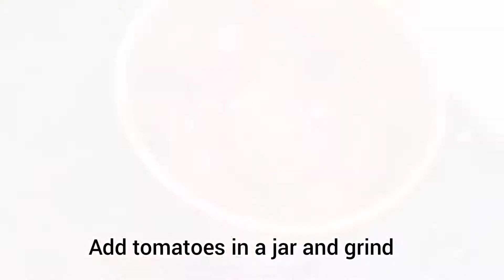Chicken curry in pressure cooker| chilli dal with chicken|ಅವರೆಕಲ್ ಸಾಂಬಾರ್ | bangalore food diaries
Welcome to Bangalore food Diaries, in this channel I share various kind of dishes which are simple and easy to make..!

AKADO Kitchen Gadgets Kernel Corn Stripper Manual Portable Mini Circular Shaver threshing Cutter Stripping kernels Remover with Stainless Steel Blade

KESHAV Stainless Steel Filter Spoon and Clip New Design Kitchen Fried Gadget Accessory

Deetto Cake Decorating Stand with 3pcs Plastic Scraper,8 Measuring Cups,Silicone Spatula and Brush Set,3-in-1 Multi-Cake Icing Spatula Knife with 12 Piece Cake Decorating Nozzles Set

PARIWOODS Wooden Handmade Kitchen Cooking Spatule Non Stick Serving Set of 7,|2 Frying|1 Serving|1 Spatula|1 Chapati Spoon|1 Desert|1 Rice

Amazon Choice Products Best Seller Silicone Body Back Scrubber, Double Side Bathing Brush for Skin Deep Cleaning Massage, Dead Skin Removal Exfoliating Belt for Shower, for Men and Women (Multicolor)

WOW Skin Science Vitamin C Serum - Skin Clearing Serum - Brightening, Anti-Aging Skin Repair, Supercharged Face Serum, Dark Circle, Fine Line & Sun Damage Corrector, Genuine 20% - 30ml

Dot & Key LIP POLISH Choco Mint Exfoliating Sugar Scrub, 15ml

Maybelline New York Colossal Kajal, Black, 0.35g

Osaka OS 550 Tripod 55 Inches with Mobile Holder and Carry Case for Smartphone & SLR Camera Portable Lightweight Aluminium Tripod

YOZTI 7 Feet Long Tripod Stand (84 Inch) with 10" LED Ring Light Combo for Tiktok MX Taka tak Instagram Reels YouTube vlogging Vigo Video Shooting and Recording with Mobile Phone Camera Clip Set

Highkind Pre Seasoned Cast Iron Dosa Tawa 12 inches, Perfect for Cooking on Gas, Induction and Electric Cooktops (Pre-Seasoned)

Qualy Investo Pre Seasoned Cast Iron Dosa Tawa (Dia 27 cm), Black